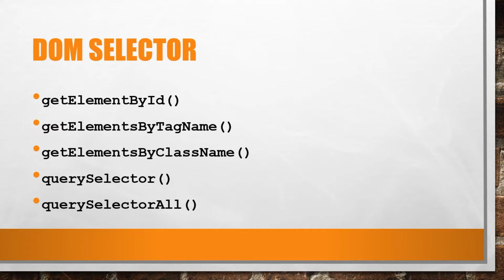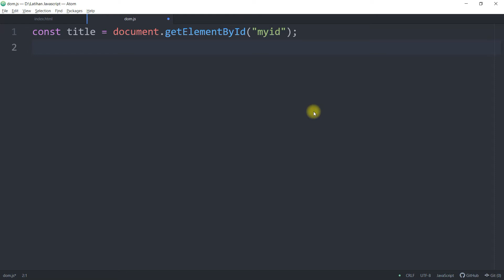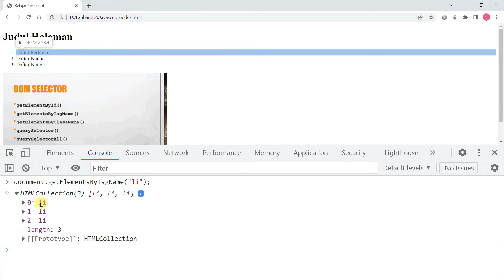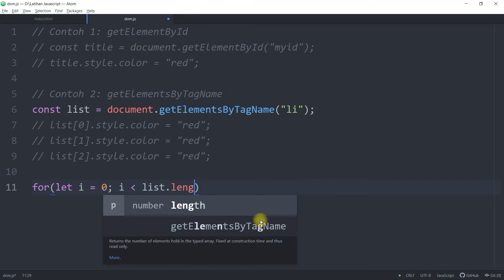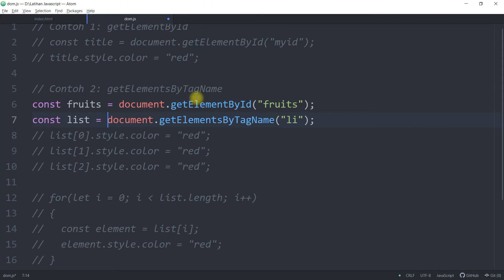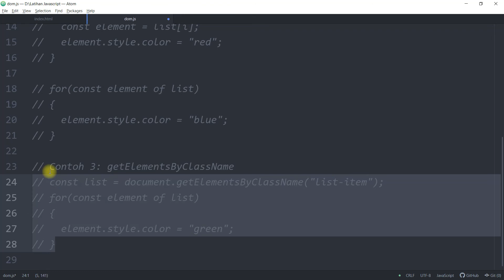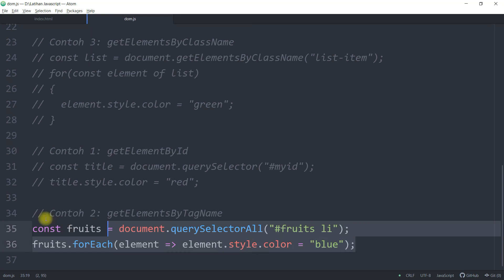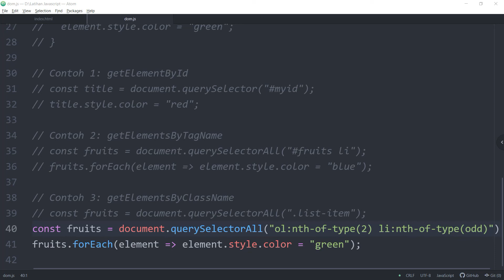DOM Selector - Belajar Javascript DOM #02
Pada video ini, kita akan membahas secara khusus mengenai method-method yang bisa kita gunakan sebagai DOM Selector. DOM Selector berfungsi untuk memilih elemen mana yang hendak kita ubah. Pada video sebelumnya, kita telah melihat beberapa fungsi DOM seperti mengubah konten dan warna. Pada saat itu kita menggunakan DOM Selector dengan nama document.all. Namun itu hanya untuk keperluan contoh singkat saja ya, karena pada kenyataannya kita tidak pernah menggunakan selector document.all, karena cara penggunaannya terlalu sulit.

Di slide, kita bisa melihat ada 5 buah method yang sering digunakan sebagai DOM Selector. Yang paling sering digunakan adalah getElementById, dimana kita bisa memilih elemen berdasarkan nilai dari attribute id-nya. Kemudian ada method getElementsByTagName dan getElementsByClassName, yang sesuai dengan nama method-nya bisa kita gunakan untuk memilih elemen berdasarkan Tag Name dan Class Name. Yang perlu diperhatikan disini adalah pada method getElementById, pada bagian akhir dari tulisan element tidak terdapat huruf s. Artinya kita hanya memilih 1 buah elemen. Sedangkan pada method getElementsByTagName dan getElementsByClassName, pada akhir kata element terdapat huruf s yang mengartikan bahwa element adalah kata benda jamak. Jadi kedua method ini bisa digunakan untuk memilih banyak elemen sekaligus.

Pada Javascript versi yang lebih baru, terdapat method querySelector dimana kita bisa memilih elemen dengan menggunakan selector CSS. Method ini dengan cepat menjadi popular karena jauh lebih flexible dibandingkan dengan ketiga method sebelumnya. Method querySelector hanya bisa digunakan untuk memilih 1 buah elemen, sedangkan method querySelectorAll bekerja dengan cara yang sama namun bisa memilih banyak elemen sekaligus.

Di luar kelima method ini, masih ada beberapa DOM Selector lain, namun tidak kita bahas dalam video ini karena jarang digunakan.

Bagi yang ingin mengunduh source code dari video ini, bisa mengunjungi link dibawah ini:

Bagi yang ingin belajar Front End Developer secara lebih lengkap, bisa mengunjungi link dibawah ini: